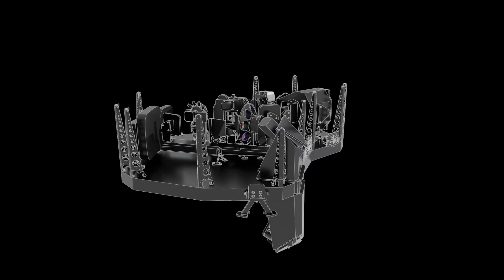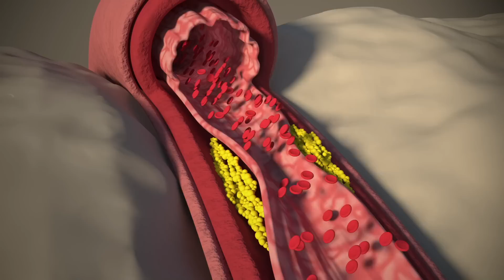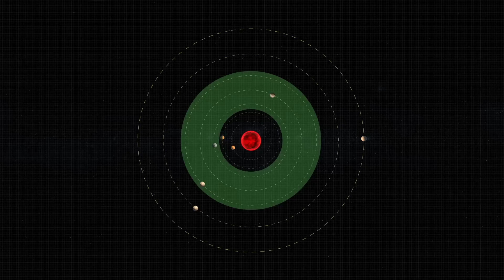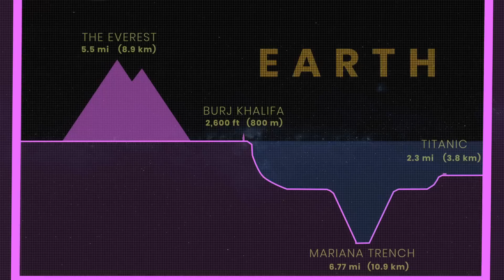Scientists Discover Most Incredible Habitable Planetary System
In 1999, scientists stumbled upon a hidden cosmic gem some 40 light-years away from us: TRAPPIST-1 – a red dwarf star. Little did they know how lucky they were. Seventeen years later, our telescopes revealed the star's first planets. And the very next year, we uncovered four more planets orbiting the M-type star.

Today, TRAPPIST-1 is the most studied planetary system aside from our own. Its 7 worlds are all rocky, strikingly similar in mass and size to our home planet, and some possibly containing more water than the Earth’s oceans.

For a very long time, scientists struggled to study distant worlds, but a lot has changed since the James Webb Space Telescope came into operation.

So how habitable is the TRAPPIST-1 system? And what would it be like to live on one of its worlds?

Let’s find out this and more!